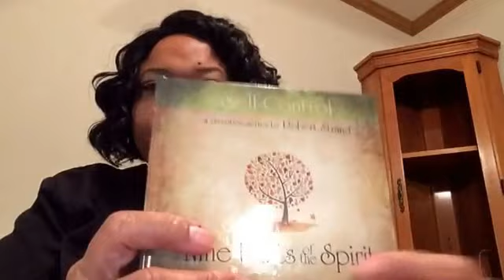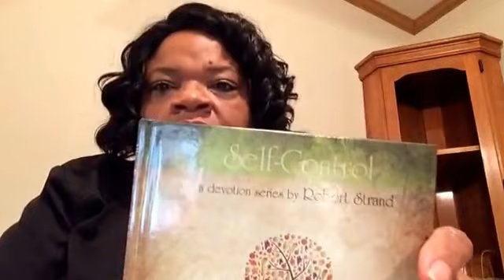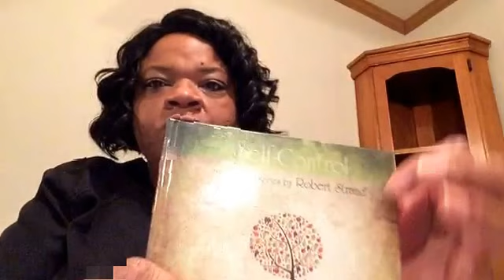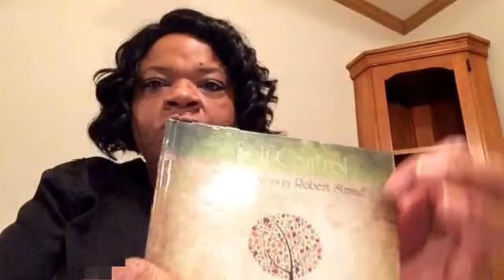Dollar tree haul